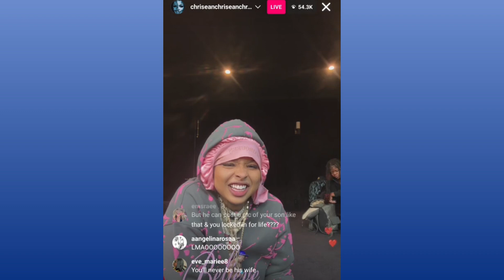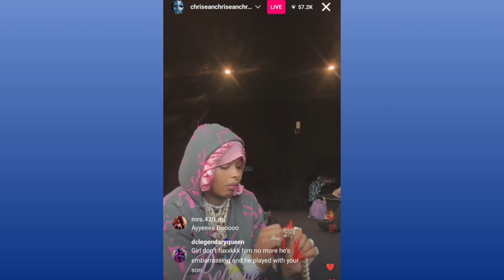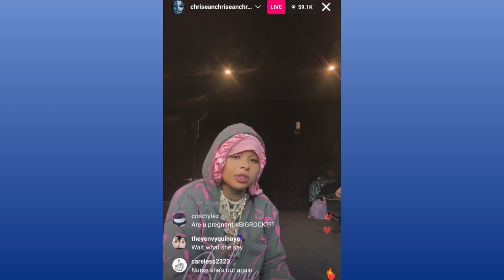Chrisean Rock Finally CONFIRMS Her and Blueface are Together FOR LIFE||He Pulled On Her Lastnight